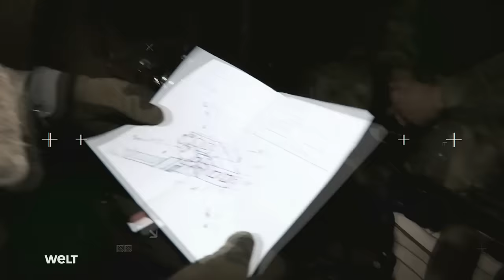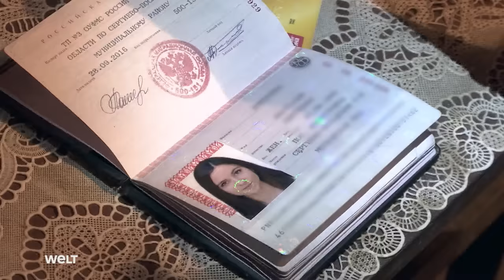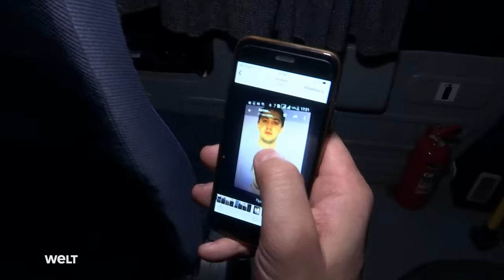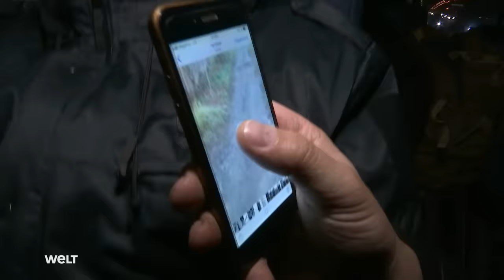SEK Moskau - Verbrecherjagd in der Millionenmetropole | Doku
Das SEK Moskau ist einer der wichtigsten Verbände der Russischen Garde. Die Garde ist verantwortlich für die innere Sicherheit Russlands. Sie beschäftigt rund 400.00 Mitarbeiter, darunter sind weit über einhundert Sondereinheiten. Viele von ihnen, wie das SEK Moskau werden als Eliteverbände bezeichnet. Die Moskauer SEK-Einheit nennt sich SOBR Bulat. Auf Deutsch: Schnelle Reaktionskräfte Stahl. Die Haupteinsatzgebiete des Sondereinsatzkommandos sind organisierte Kriminalität und Terrorismus.

Improvisationskunst, Reaktionsschnelligkeit und die Bereitschaft Verantwortung zu übernehmen, über diese Eigenschaften müssen die Spezialkräfte der SOBR Bulat verfügen. Dazu kommt natürlich körperliche Fitness. Die Männer der Moskauer Eliteeinheit sind Offiziere, zwischen Anfang 20 und Ende 40. Dienen dürfen die Spezialkräfte solange sie geistig flexibel und körperlich fit sind. Beides wird regelmäßig überprüft. Über die Stärke der Truppe gibt es keine genauen Zahlen. Sie wird als Staatsgeheimnis behandelt. Das SOBR Bulat dürfte über rund 200 Spezialkräfte verfügen. WELT hat das SEK Moskau drei Monate im Training und zu Einsätzen begleitet.